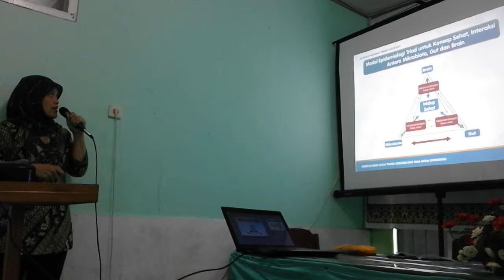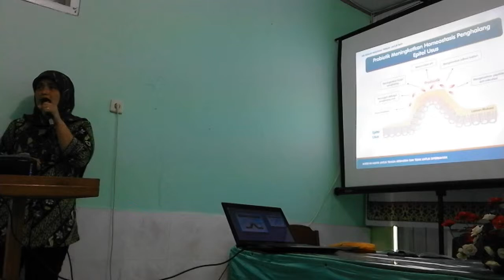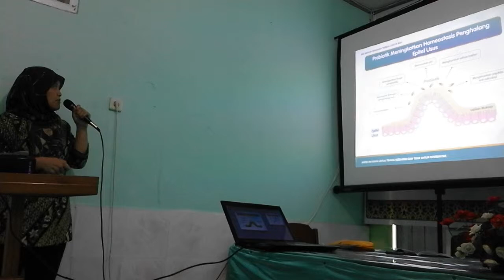Kolik pada bayi - dr. Suci Harini, Sp.A (1)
INFORMASI KAPUAS - Video ini direkam pada tanggal 30 Agustus 2017 di aula RSUD dr. H. Soemarno Sosroatmodjo Kuala Kapuas.